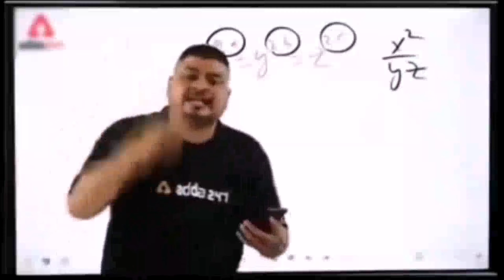Road To Grandmaster In Season 35😮 || Finally Grandmaster Done || Road To Grandmaster#part57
hello wellcome guys our channel ❤️

tags-

 tonde live, free fire live, free fire solo vs squad, tonde gamer solo vs squad, free fire pro lobby game play, free fire grand master game play, tonde vs, tonde vs game play, top 1, top 1 grandmaster, tonde new video, tonde, gaitonde, tgr gaitonde, free fire best player, awm king, top 1 grandmaster lobby, 30 alive in last zone, double m82b game play, best game play, m82b king, tonde top 1
Grandmaster free fire
Road to Grandmaster free fire
Grandmaster in free fire
Free fire Grandmaster
Grandmaster Hindi
Solo Grandmaster push
 Solo Grandmaster Hindi